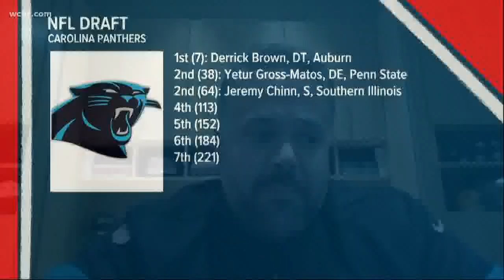Panthers draft Yetur Gross-Matos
Panthers draft Yetur Gross-Matos in night two of the virtual NFL draft.